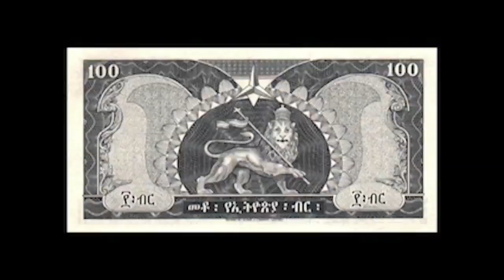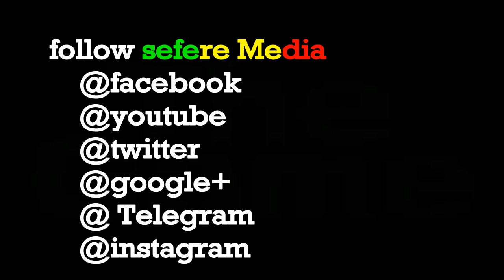ETHIOPIA || አንጋፋው ድምፃዊ ከሙዚቃ ሊሰናበት ነው |የጃኖ ባንድ አዲስ ሪከርድ |ድምፃዊ ቴድሮስ ታደሰ አሁን ያለበት ሁኔታ ethiopian artists